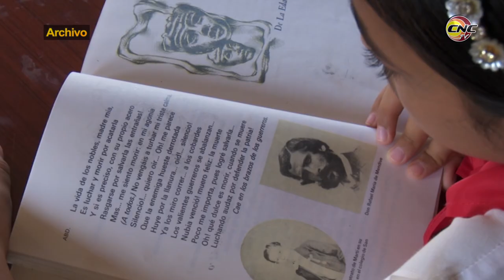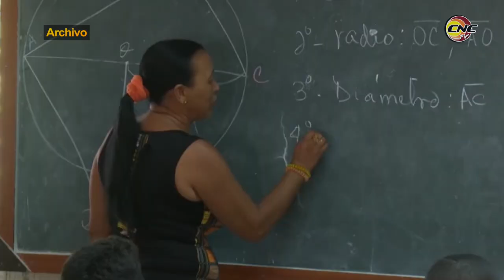Galardonada la provincia con relevantes resultados en concursos en las enseñanzas primaria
La obtención del primer lugar nacional de Granma en los concursos en la enseñanza primaria con 38 medallas y el tercero en la secundaria con 42 preseas, ratifica la calidad del proceso de ensenar e instruir y el valor del binomio familia escuela.